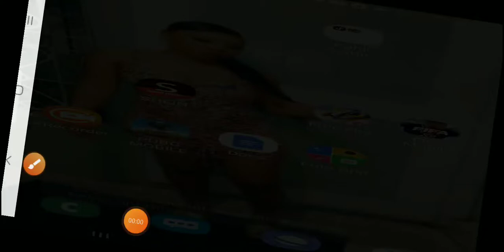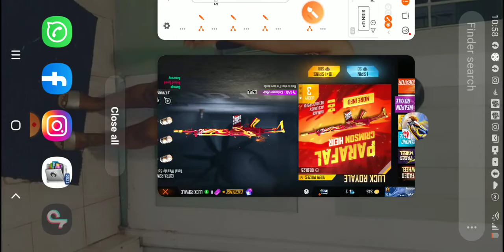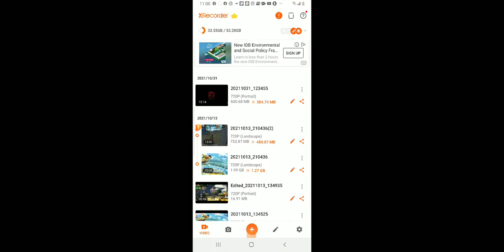5 November 2021